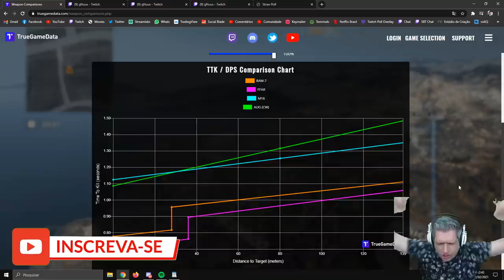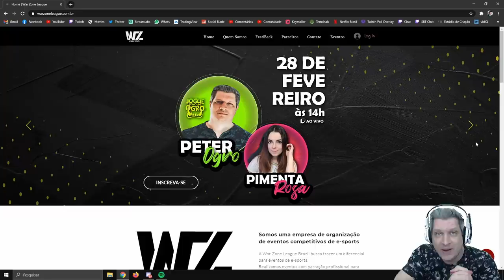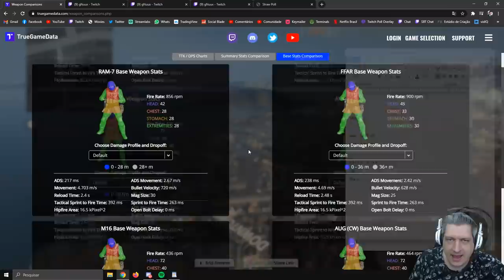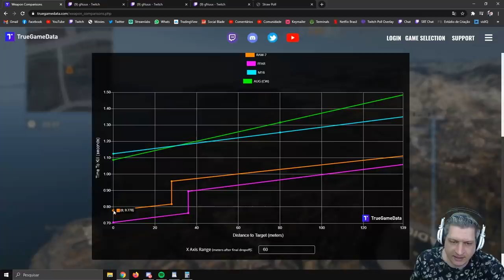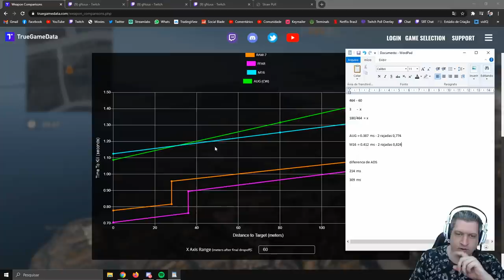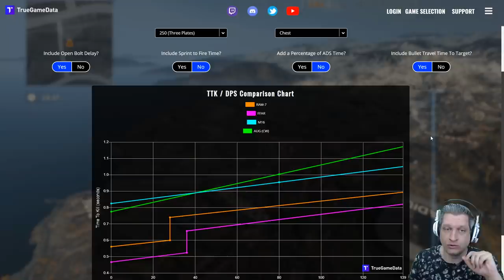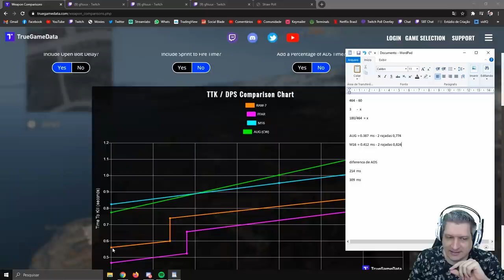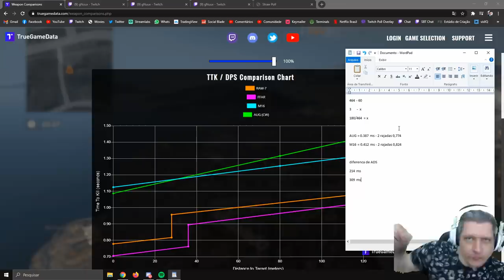ARMAS DE RAJADA DO COLD WAR SÃO META? | COD WARZONE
Vídeo com o Ogro trazendo uma análise sobre as armas de rajada do Cold War, será que elas são meta? Vale a pena substituir uma Ram-7 por alguma delas no Warzone?